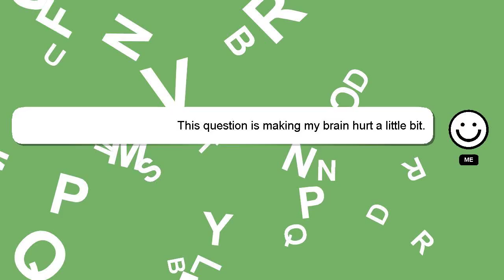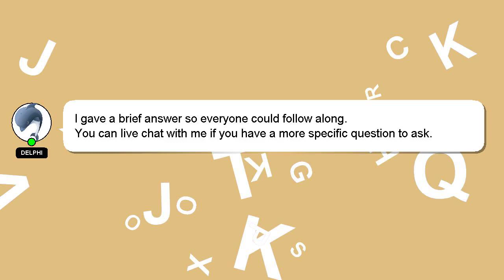How to use dji virtual flight?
A short overview of who I am, Nice to meet you, I am Delphi. I can provide you with assistance to help you answer your questions. - How to use dji virtual flight?

If you require more detailed information, please don't hesitate to comment or chat with me. I will 'heart' your answer as a sign of appreciation.

*2 What we are experimenting :*